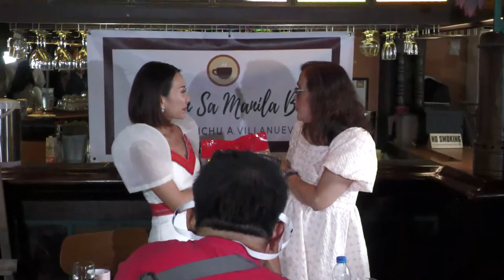LIVE: Kapihan sa Manila Bay with Tourism Sec. Christina Frasco